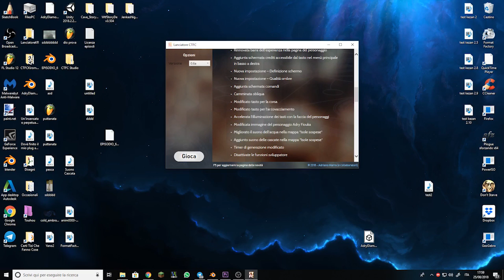[v. 0.6] TUTTE LE NOVITA' - CTFC Kiromi Raise